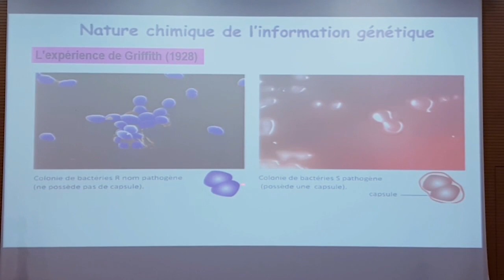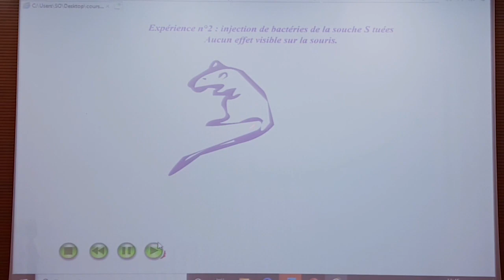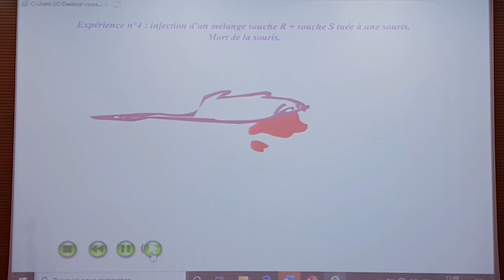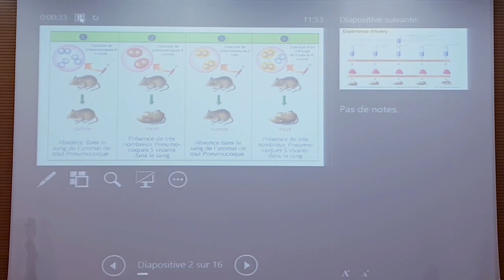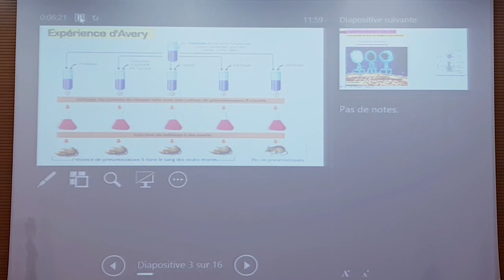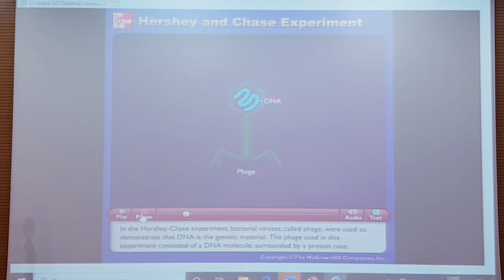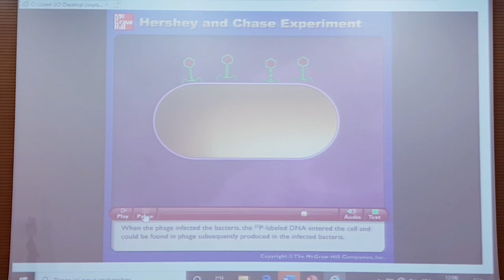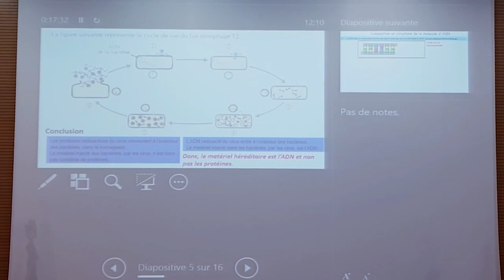Mer 25 mars c 12 x264